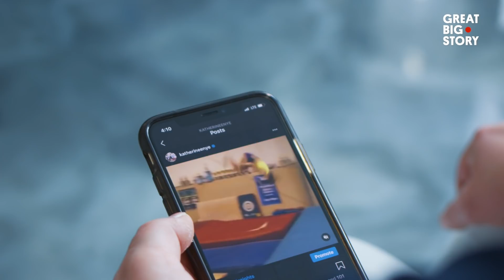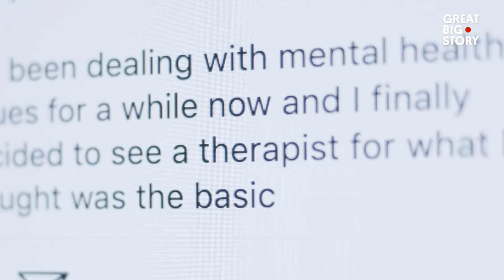Why Champion Weightlifter Kate Nye Is Sharing Her Mental Health Journey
Kate Nye is one of the top weightlifters today, winning world championships and breaking records. She’s also one of Team USA’s brightest hopes for the Olympics. But through it all, she has struggled with her mental health. In 2019, she was diagnosed with bipolar II disorder. Nye went public with her diagnosis, wanting to erase the stigma attached to the way we talk about mental health.